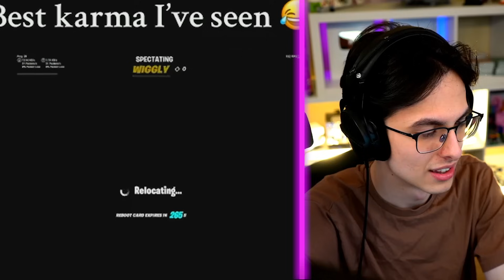Fortnite TikToks You SHOULDN'T Watch! 💀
These TikToks are way too CRINGE bro... 😭

Today, I'm reacting to the CRINGIEST Fortnite chapter 5 TikToks of ALL TIME!
Fortnite kids can be SUPER CRINGE, but what happens when you also combine them with TikTok? It's just terrible bro... 💀

5k likes and I'll do a PART 2!

MAKE SURE TO CHECK OUT MY TWITCH TO WATCH EVERYTHING YOU SEE HERE LIVE!!!

Some of my favorite Fortnite YouTubers & streamers are HaloBT, NickEh30, Soar Dylan, SypherPK, Clix, CourageJD, and Lachlan!